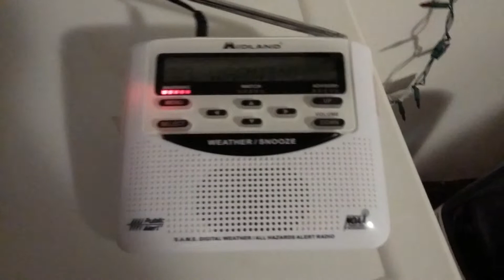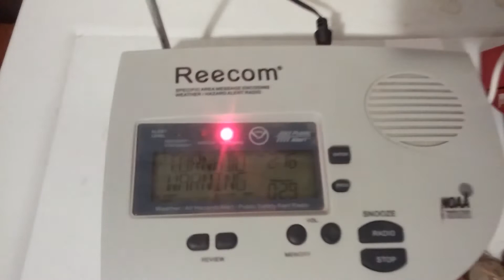EAS Alerts #405 and #406- Tornado Warning 6/4/14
This warning was issued at about 2 AM!